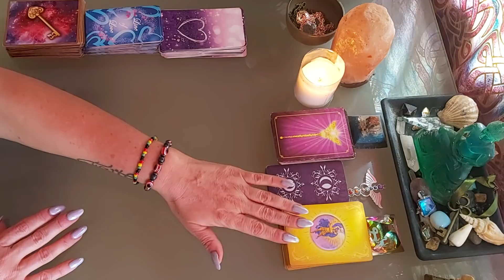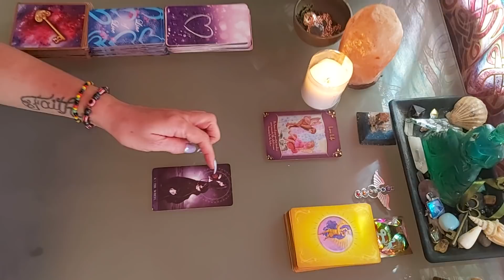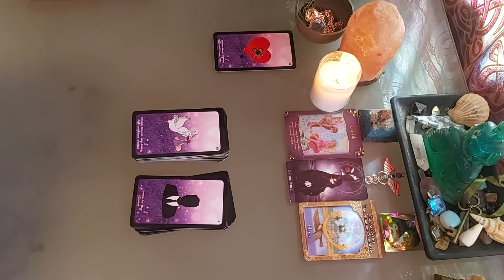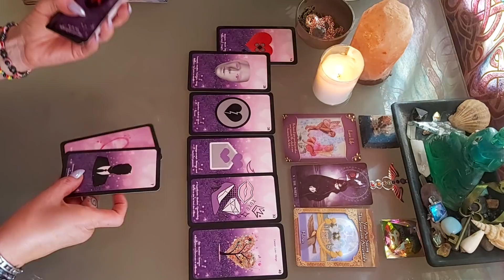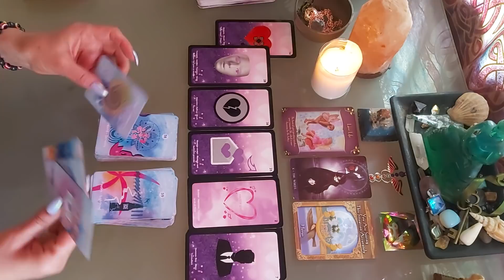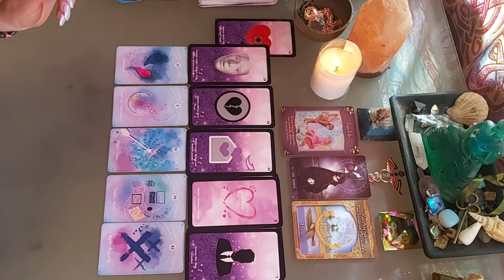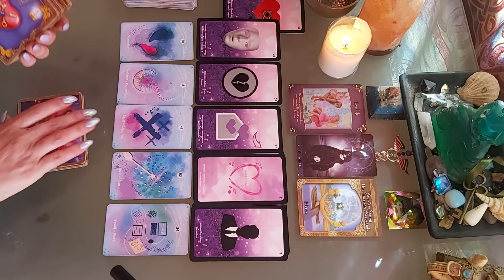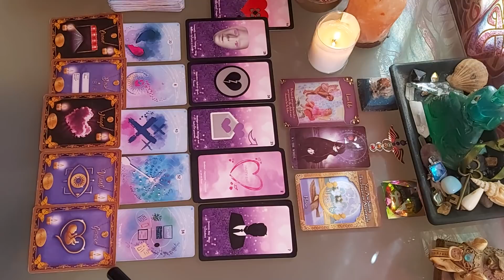💟💌 CAPRICORNE ♑ AMOUR AVRIL 2021 💟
TIRAGE SENTIMENTAL CAPRICORNE COUPLE ET CELIBATAIRE AVRIL 2021